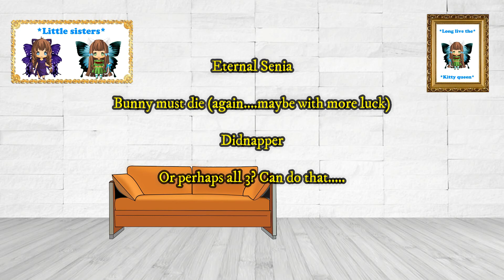Touhou 13 - Ten Desires - Normal 1cc *typical butter-neko edition* [Reimu]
Right,right. I put this up after 1 month wooo.

Anyway. this one is. harder than Touhou 6 but not the nightmare edition Fairy wars or even Touhou 16.

This is the 3rd "newer Touhou game" I've put here and well. it seems in these newer ones Reimu beats Marisa in pretty much every aspect. has same power,better bombs and smaller hitbox. and not that slow. who's ideas was this?

Yes I tried and I acutually managed to beat this game with Marisa as well but is was harder...her Master spark is seriously weaker than in like. Touhou 6 or 7. her lasers cannot cut through targets either. and she is not stronger than Reimu.

Well,whatever. the main issue this game has is in lives and bombs. you barely get any lives in this game. IF you are lucky you can get 6 lives. but don't really dream about that. you gotta be stuck with 5. that is. nothing. sure the game is easier but you cannot make any mistakes or you might have to restart the whole thing.

Just like in every Touhou with the exception of 6 and 8 you get special ability.

How to explain that thing. it's almost like entering another dimension or something. you get faster,stronger and bullets go through you...until the timer reaches 0. than you either explode or just get back to the default dimension depending on that you activated this ability yourself or that you got forced to do so by getting hit.
Ohh by the way, you cannot activate that at will unless that ability is fully charged (can see it at bottom left). otherwise you can only use it when you get hit. If you have 0 power for this and you get hit you just simply blow up and nothing happens...

First boss is the final boss in Touhou 7. now that's a great start right?

Other than that. stage 4 is terribad. that duo is cancer the zombie always gets in the way. in the first spellcard taking the zombie out is not recommended. ohh and those lasers. lovely...

Stage 5 boss is suprisingly easy.

Stage 6 is well,possibly the easiest final boss I've encountered so far. gooooood.

Did I mention that life pieces,bomb pieces and those blue and grey things DON'T fall down? Talk about making your life harder. you have to run up to them while fairies are attacking. lovely...few times I acututally used bomb or the special ability to get to life pieces. pathetic...

Overall this game gave me the least amounts of headaches. would say I like it to a degree. :P

Song: Momodora III OST - Ishlith Shrine